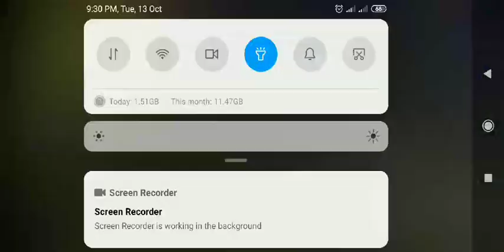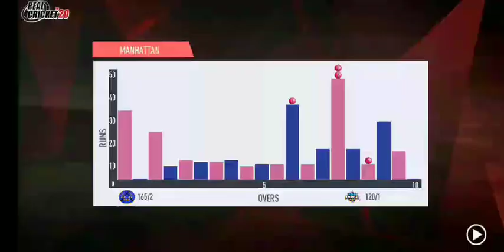IPL 2020 Rr vs Dc Ipl 30th Match Highlights 2020 Gameplay